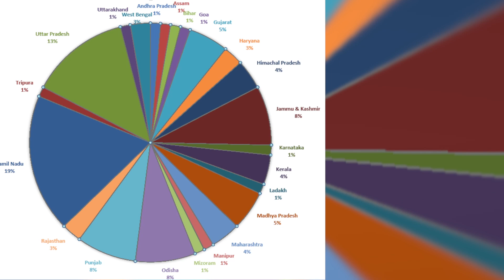ராம்சார் தளம் இது .. பாதுகாத்திட வாருங்கள் || Makkal Oodaga Maiyam